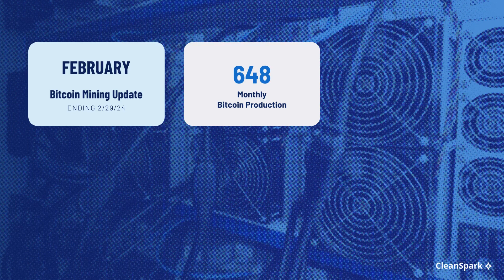CleanSpark's February 2024 Bitcoin Mining Update - 60% Hashrate Increase!!!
February was a shorter month, but nothing short of incredible. Our hashrate grew 60% to exceed 16 EH/s and our monthly production increased by 12%.

*Bitcoin mined: 648
*Total BTC holdings: 4,218
*Current hashrate: 16 EH/s
*Month-end fleet efficiency: 24.68 J/TH
*Deployed fleet: 131,419